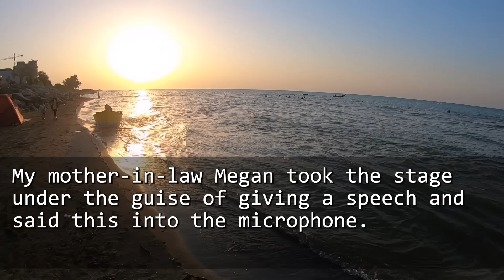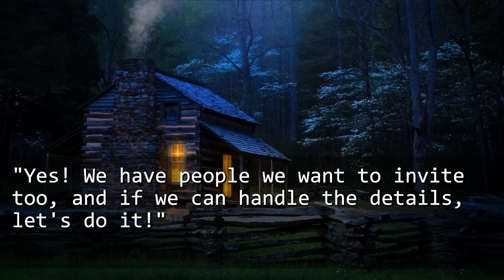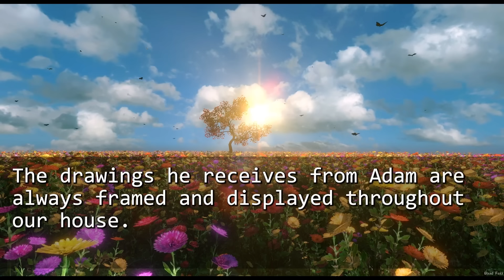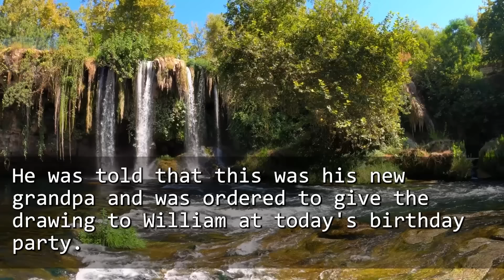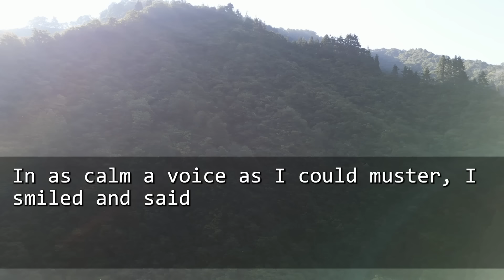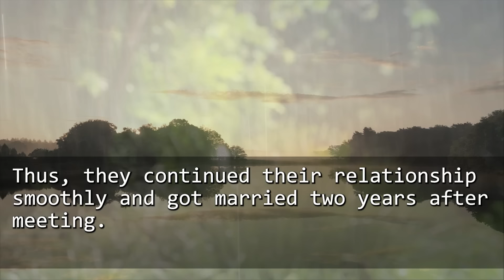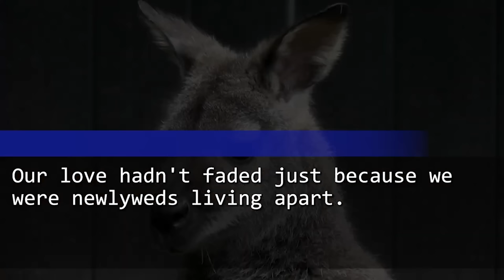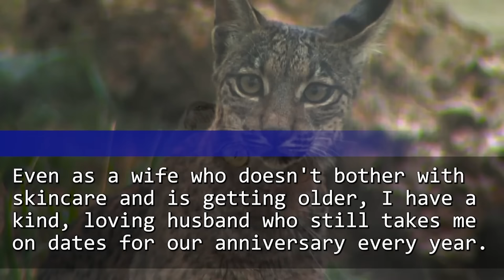On announcing our engagement, I was made fun of by my BF's mom. But when she saw who my mom was...